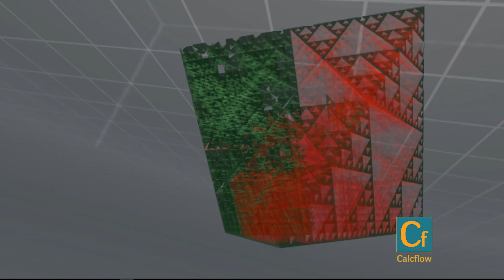Calcflow Overview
Download Calcflow starting November 10th!

Ever wanted to learn vector calculus?
See some crazy parametrized functions?
Did newton invent or discover calculus? Are we living in a simulation?

These are all questions this VR experience may be able to answer.

Calcflow is here. Open your mind to mathematics.
Explore the secrets to the universe.
Everything starts with the math.

Calcflow features intuitive ways you can learn the foundations of vector calculus.

You can finally explain the complexities of vector calculus to your friend!

Manipulate vectors with your hands, explore vector addition and cross product.
See and feel a double integral of a sinusoidal graph in 3D, a mobius strip and it's normal, and spherical coordinates!
Create your own parametrized function and vector field! Don't worry, if these mean like crazy mumbo jumbo, you can always explore some of our awesome presets and sample problems!

You can also create your own notes while you're exploring these amazing mathematical properties! Simply push the track pad and write away in 2D or 3D!